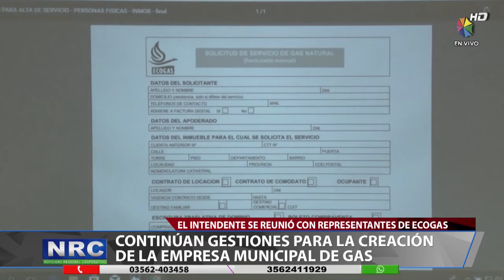CONTINUAN GESTIONES PARA LA CREACION DE LA EMPRESA MUNICIPAL DE GAS.mp4